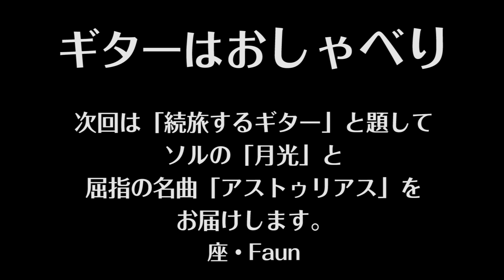ギターはおしゃべり 16 Guitar wa Oshaberi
クアトロ・パロスとGEN-NOTEの皆様をお迎えして、
「ビタースイートサンバ」と「おじいちゃんのチャランガ」
「Mockingbird」をお届けします。